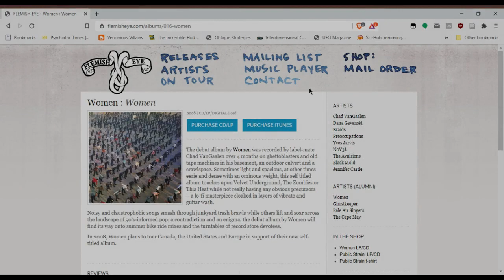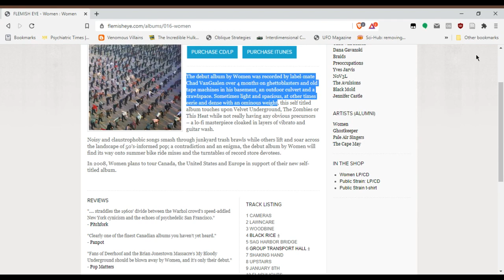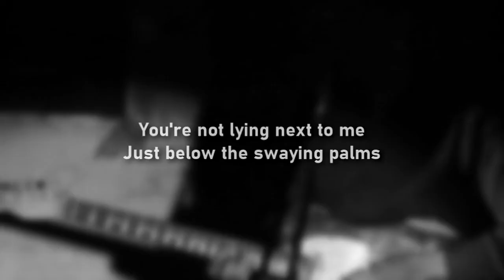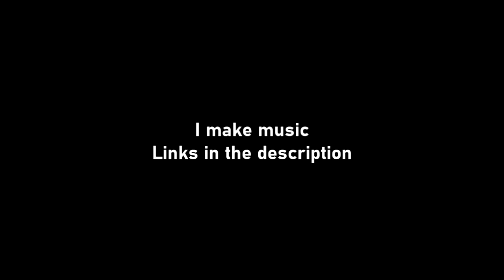Women, Public Strain & How To End A Band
The album turns 10 this year. This is a retrospective.